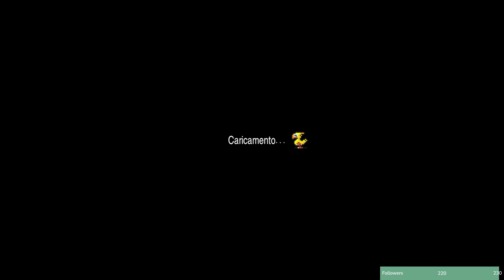[Final Fantasy Series] [EP.15] - ITA|ENG - BlindRun Final Fantasy V - Tavola dell'acqua